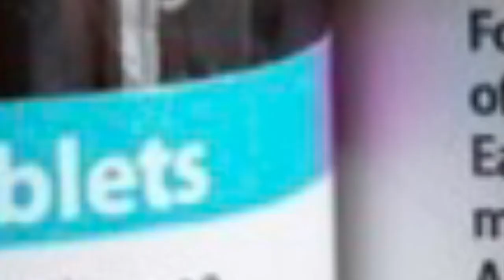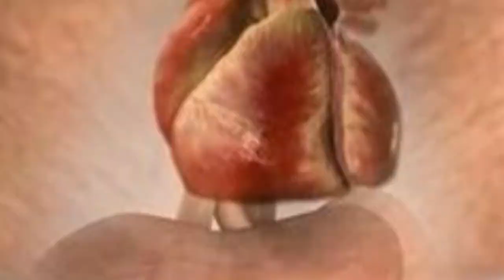7 Warning Signs You Might Have Heart Problem(Heart Disease)DONT IGNORE THIS SIGNS!!warningsigns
7 Warning Signs You Might Have Heart Problem(Heart Disease)DONT IGNORE THIS SIGNS!!warningsigns
 7 warning signs you might have heart disease

Here are 7 warning signs that you might have heart disease:

1. Chest pain

"If chest pain occurs when you exercise, but goes away when you stop, it's more likely to be angina. That means you should see your doctor, but you dont  need to call 999. But if
Chest pain with extreme discomfort means it's probably the right time to call 999 and request an ambulance.

2. Feeling sick

Of course, not all nausea is the same as a heart attack, but if it's also painful, it should be an alarm bell. Call an ambulance if you have severe chest pain and feel unwell while sitting and doing nothing.

3. Stomach pain or indigestion

Gastrointestinal pain or burning in the chest or abdomen can be a sign of a heart attack or related heart problems. This is because the heart, esophagus (the passage between the mouth and stomach), and stomach are right next to each other. It can be difficult to distinguish between burning or digestive pain and heart pain.

4. Feeling sweaty

If you hit the gym or sweat it out on a really hot day, don't worry. However, feeling hot and damp in addition to chest pain is a sign that you need to call an ambulance.

5. Leg pain

If your calf tightens or cramps while walking, it may be a sign of PAD (peripheral arterial disease) and it's worth seeing a doctor. It is most commonly seen in smokers and diabetics. Please consult your family doctor.

6. Arm pain

If the pain extends to your arm, especially your left arm, or neck, it is more likely related to your heart than to indigestion. Urgent medical attention should be sought if GTN (glyceryl trinitrate) spray is used 2-3 times with no apparent effect.

7. Swollen ankles

This can be a sign of heart failure, especially if the ankle becomes very large, so it should not be ignored, but it is very common and has many other causes. It may also be caused by the medicines you are taking. For example, blood pressure medications can lead to ankle swelling." If your ankle is swollen, it's worth seeing your GP.

I hope this video gives you more information about health.